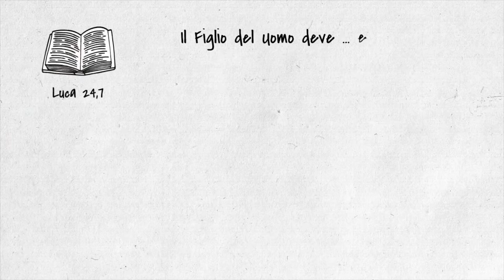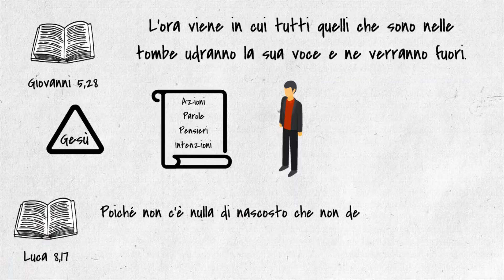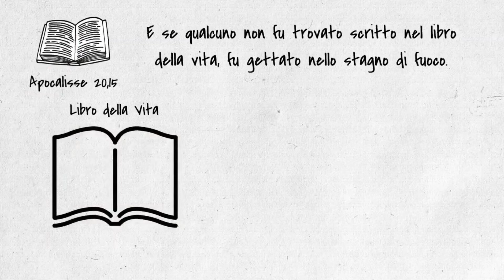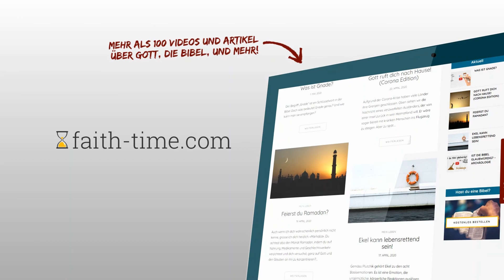Cosa avviene dopo la morte?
Una domanda molto importante per la nostra vita! Prendetevi un breve periodo di tempo - per l'eternità. In questo video potete vedere quello che Dio dice nella Bibbia.